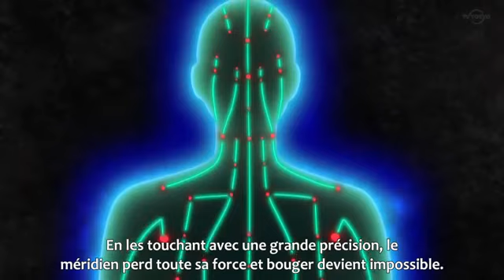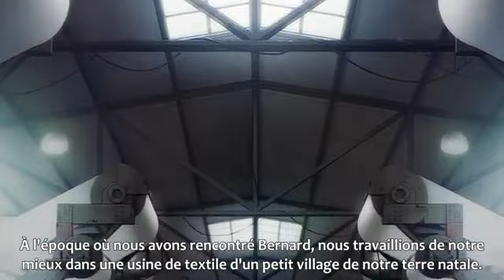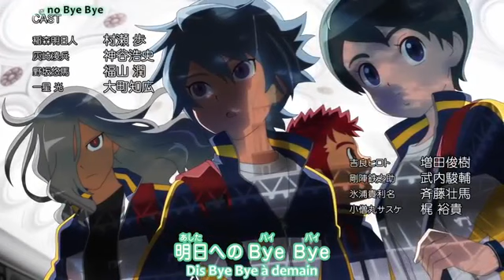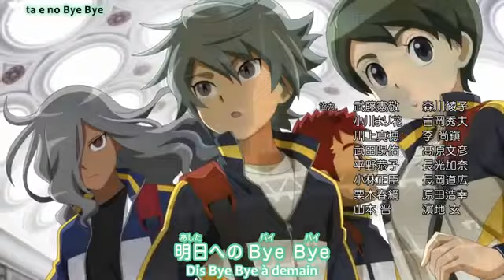Inazuma Eleven No Kokuin Ep 42